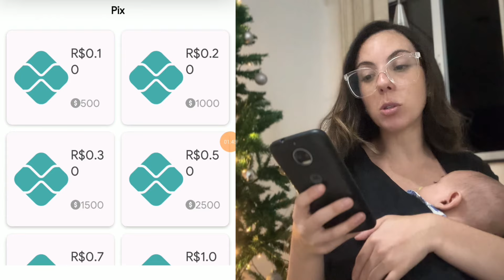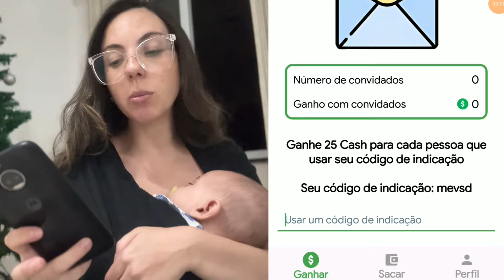APP IGUAL AO CASHING PAGANDO TODO MUNDO NO PIX 2024!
Aplicativo gratuito de renda extra!

Se você leu até aqui: Deus abençoe sua vida 🙏 amém 🙏